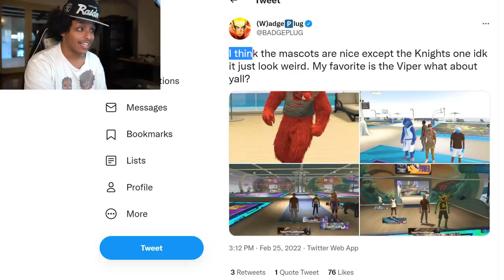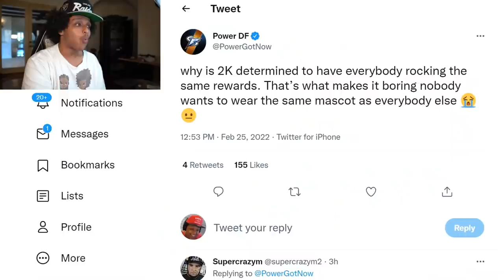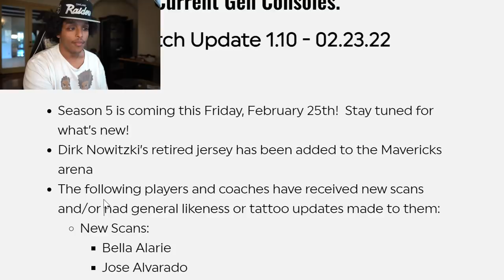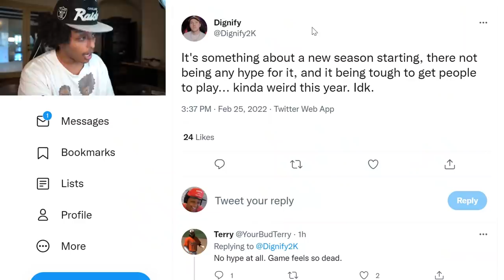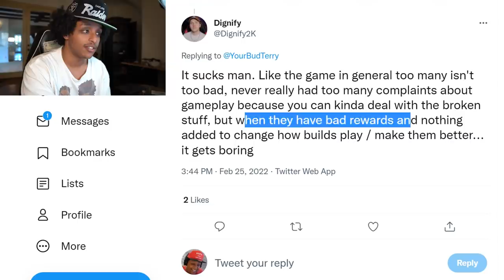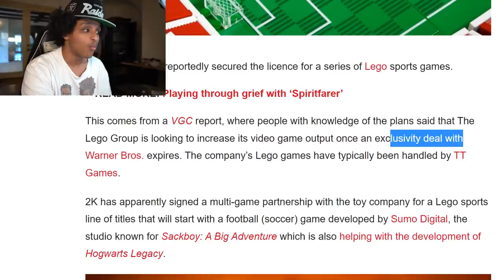WHY NOBODY LOGGED ON TO PLAY SEASON 5 NBA 2K22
Season 5 of NBA 2K22  just dropped and high is at an all time low... here's why.